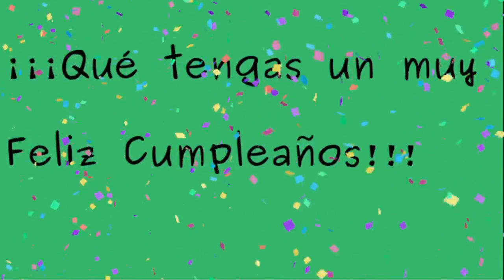FELIZ CUMPLEAÑOS (Decoracion Molang y Piu Piu)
Hola si estas viendo este video, entonces posiblemente hoy es tu muy Feliz Cumpleaños, así que muchas felicidades.

También puede que estes buscando este video para alguien muy especial que este cumpliendo años hoy, puede ser para un familiar, amigo, etc.

Mensaje para compartir de Feliz Cumpleaños
Decoracion Conejo Molang y Piu Piu
Happy Birthday Sharing Message
Rabbit Molang and Piu Piu